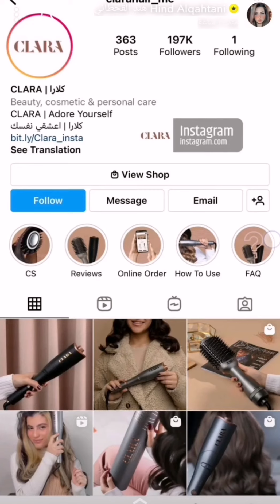اعلان هند القحطاني لـ كلارا